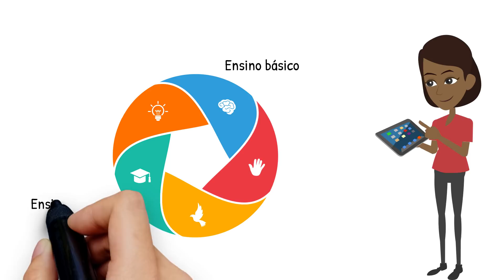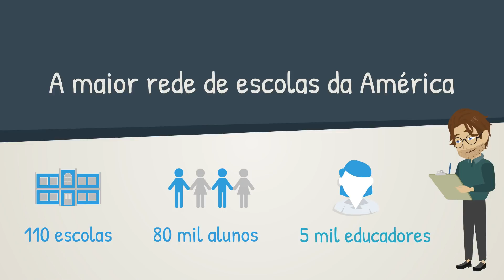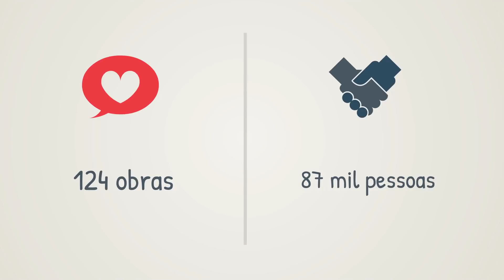Conheça a Rede Salesiana Brasil​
Conheça a Rede Salesiana Brasil​, nós também fazemos parte dessa família!